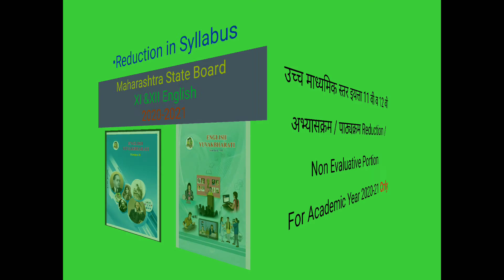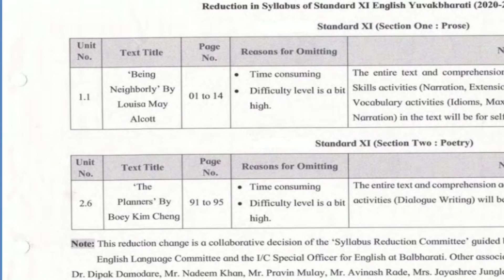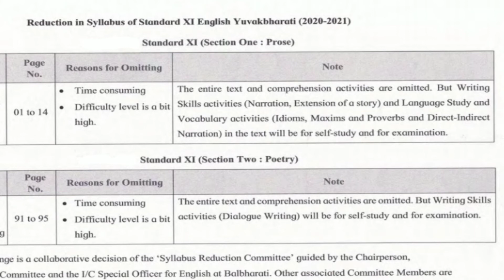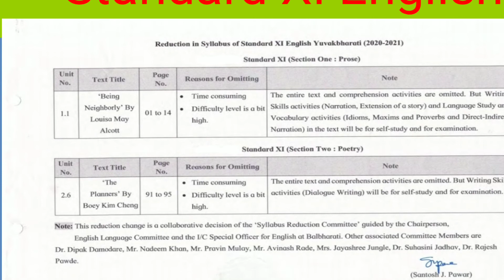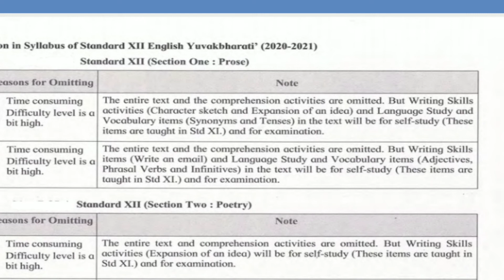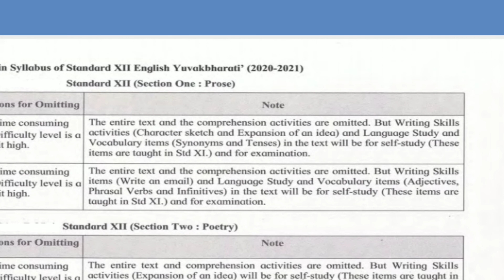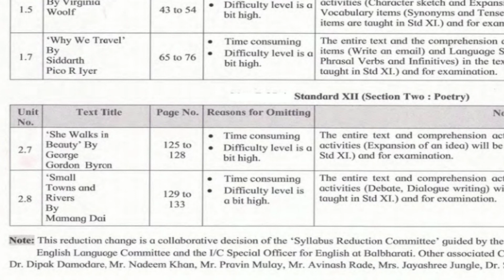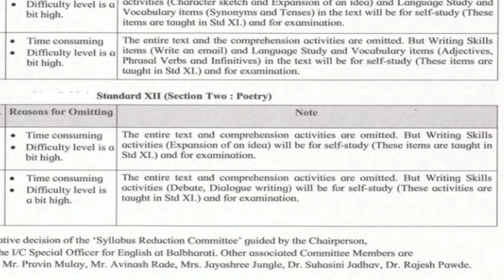XI & XII Reduction in Syllabus ( English)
Details about the omission of the syllabus for the academic year 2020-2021.